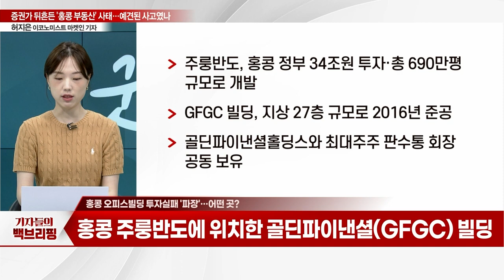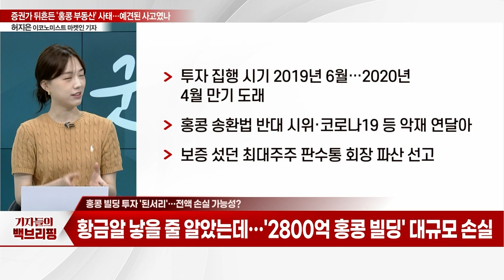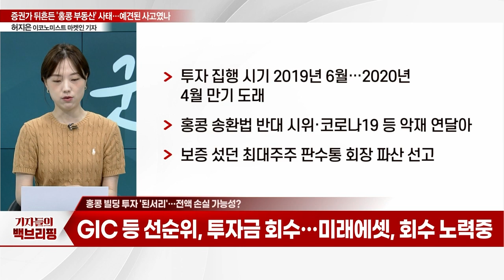증권가 뒤흔든 '홍콩 부동산' 사태… 예견된 사고였나?_기자들의 백브리핑 (20230720)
Q. 홍콩 오피스빌딩 투자실패 '파장'… 어떤 곳?
Q. 홍콩 오피스빌딩 투자… 누가 얼마 넣었나?
Q. 미래에셋 주도 금융사, 홍콩 빌딩 투자 결정… 왜?
Q. 국내 증권사·고액 자산가들도 홍콩 빌딩에 투자?
Q. 홍콩 빌딩 투자 '된서리'… 전액 손실 가능성?
Q. 거품이었던 홍콩 부동산… 예견됐던 투자손실?